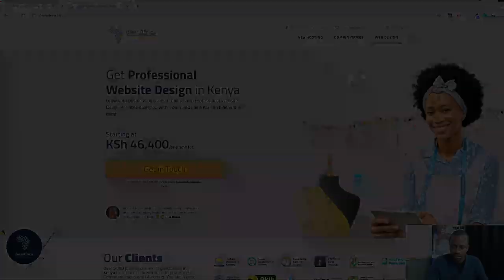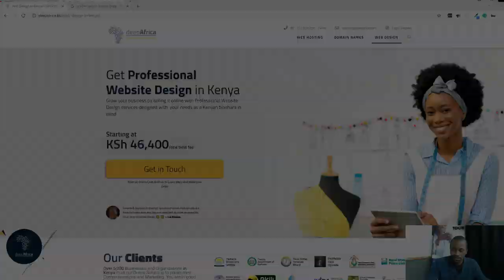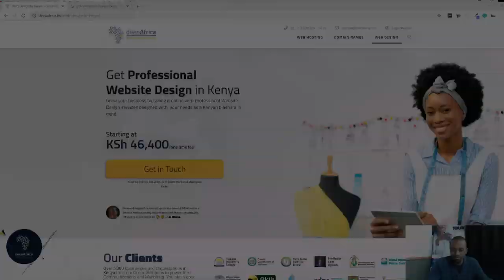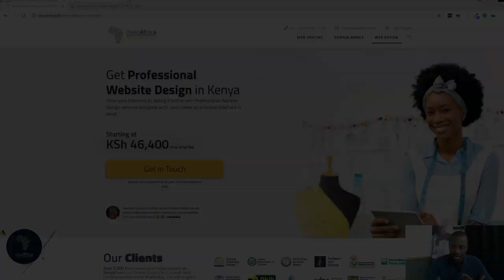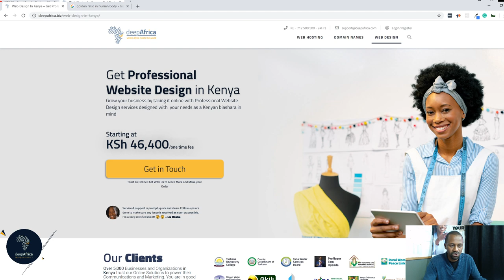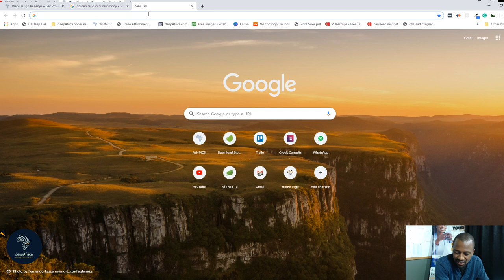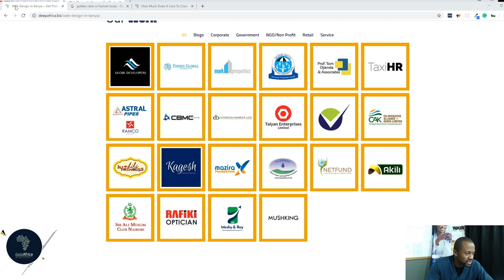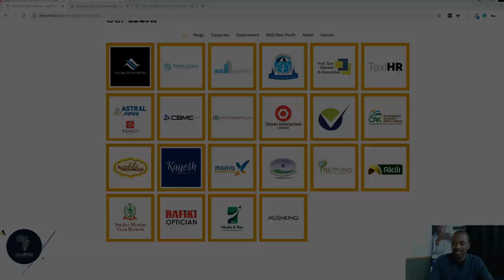Creating A Website For Your Business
What is a Website?

Your website is your best Sales Person
The information is generated by multiple sources and is carefully organized in the form of files and web pages, which, when grouped together to form a single entity, become a website. In this sense, a website represents a centrally managed group of web pages, containing text, images and all types of multi-media files presented to the attention of the Internet users in an aesthetic and easily accessible way.

What are the steps of creating a Website?

HOW CAN I CREATE A WEBSITE IN KENYA.

Ever looked at websites and just thought, I would really want to have a website just like it. You had the idea and even envisioned how your website would actually look like. The other day, I was wondering about what it takes to create a website and so I did some research and asked my colleague who creates a website in deep Africa.

Creating a website in Kenya is easy. However, there are a few steps you need to understand before creating the website. If you follow these few steps that I will be giving you then, in no time you will have the website you have been dreaming about.

The Steps are:
Step 1.Identify a Web Hosting company that will work for you
Step2.Register a Domain Name
Step 3.Designing your website
Step 4.Add Content to your website